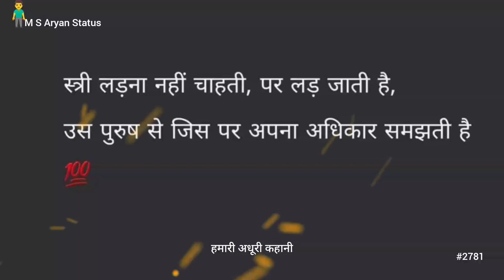स्त्री लड़ना नहीं चाहती || 👫💯🥰Heart Touching Shayari Video || M S Aryan Status #2781